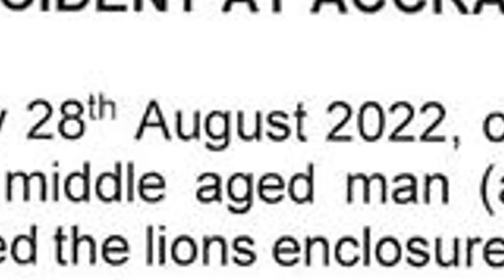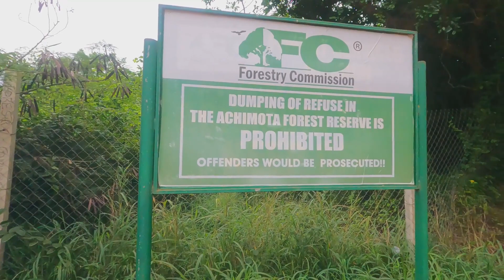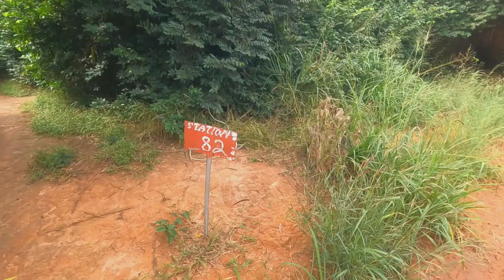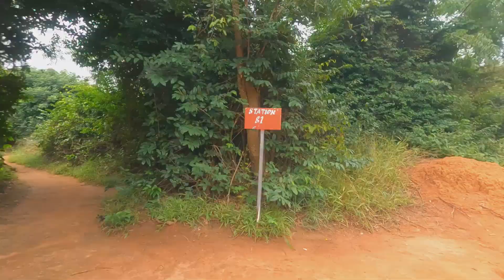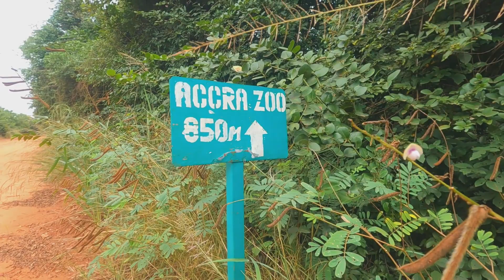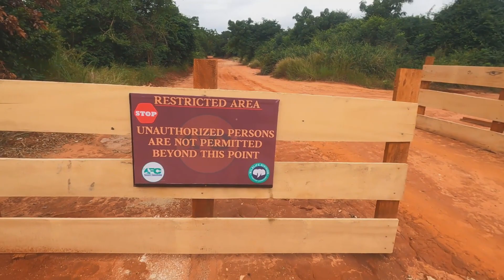Man Jumped in a Lion's Cage and Regrets immediately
on August 28 2022, officials of the Accra Zoo (Ghana) on a routine patrol noticed a middle aged man (an intruder) had jumped the security fences and entered the lions enclosure at the Zoo.

Unfortunately the intruder was attacked and injured by one of the lions within the fence of the enclosure, and lost his life. Accra Zoo authorities successfully coaxed the lions into a secure hold and invited the Police to convey the body and commence investigations.